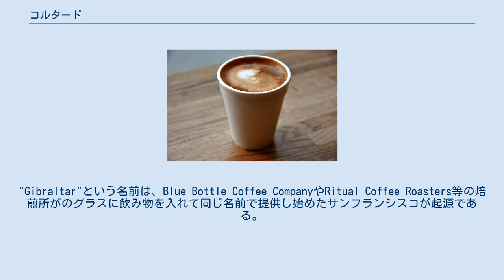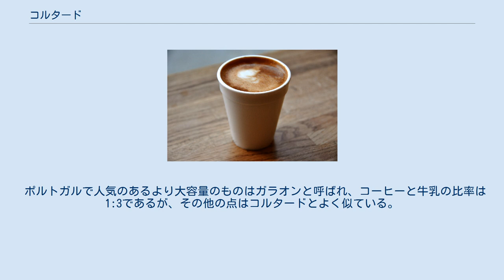コルタード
カフェ・コルタード コルタード(Cortado)は、少量の温かい牛乳で薄めたエスプレッソである。
牛乳とコーヒーの比は1:1から1:2であり、牛乳はエスプレッソを作った後に加える。
コルタードという言葉は、切るという意味のスペイン語の動詞の過去分詞である。
 コルタードは、カタルーニャ語では"Tallat"、バスク語では"Ebaki"、ポルトガル語では"Pingo"または"Garoto"、フランス語では"noisette"と呼ばれる。
 サンフランシスコのジブラルタル 米国の、特に西海岸では一般的に"Gibraltar"（ジブラルタル）と呼ばれる。
"Gibraltar"という名前は、Blue Bottle Coffee CompanyやRitual Coffee Roasters等の焙煎所がのグラスに飲み物を入れて同じ名前で提供し始めたサンフランシスコが起源である。
 キューバでは、cortaditoとして知られ、金属でできた特殊なグラスに入れて提供される。
等の多くのバリエーションもある。
1960年代には、キューバ系アメリカ人によってマイアミ近郊のリトルハバナに持ち込まれ、現在ではこの飲み物は町じゅうで見られ、特にキューバ人の間では、日々の文化の重要な一部である。
 イタリアのカフェ・マキアートやカプチーノと似ており、オーストラリアの類似の飲み物は、piccolo caffè latteという。
これは、マキアートグラスに1ショット入れたものに、カフェラテと同様にスチームミルクを一杯まで加えたものである。
 ポルトガルで人気のあるより大容量のものはガラオンと呼ばれ、コーヒーと牛乳の比率は1:3であるが、その他の点はコルタードとよく似ている。